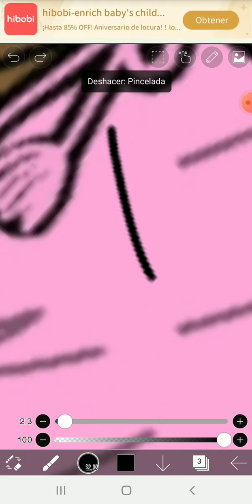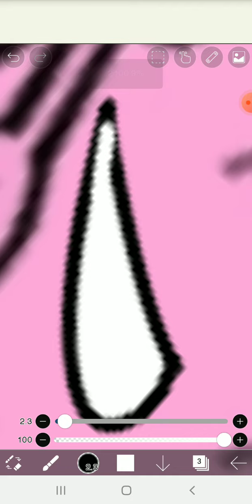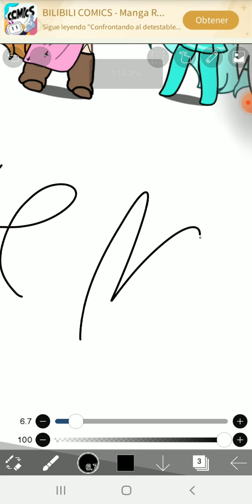quien quiers ser parte del ejercito diga Yo peor con estos emojis miren 😼👊 :p